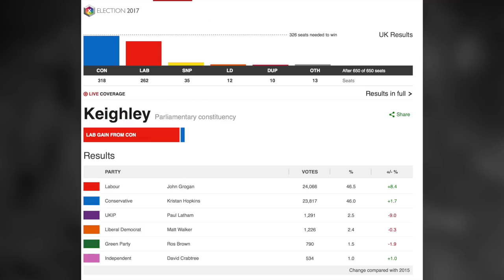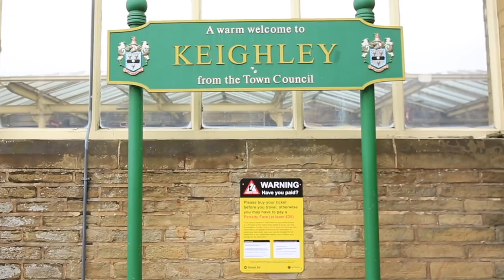Who Belongs in Brexit Britain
With a year to go until leaving the EU, we went to Keighley and Bradford to talk about belonging, Brexit and why Taken isn’t actually a documentary about immigration.